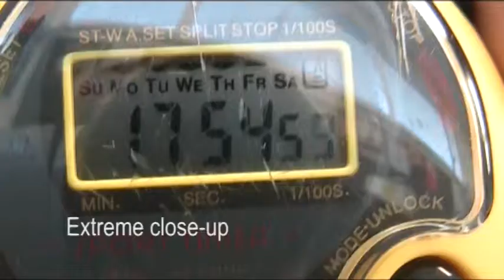A game...Of chess!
Starring Mack Smith, Olympia Nagel, and Rowen Trusewich.
An exciting tale of two chess champions struggling for dominence in a harsh pawn filled environment...